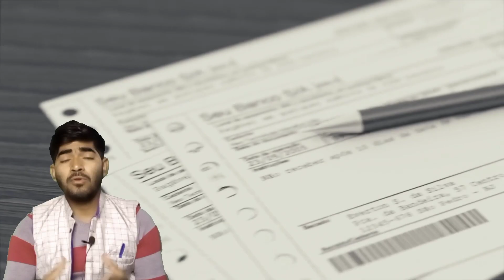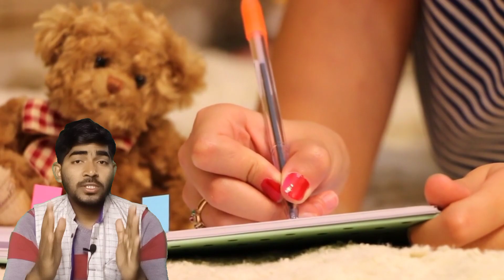Why Pen Caps Have Hole: पेन के कैप में क्यों होता है छेद? 99% लोग नहीं जानते असली वजह